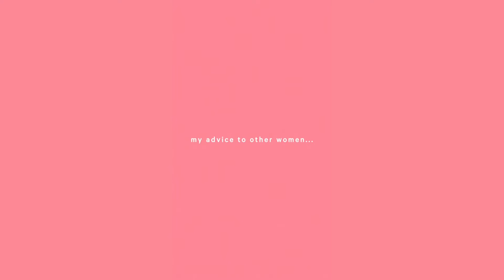INSPIRING WOMEN | MIRA MIKATI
The next woman in our Inspiring Women series is Mira Mikati, creative director of @miramikatistudio. Positive, happy, and colourful is how Mira describes herself and she reveals what the hardest lesson she ever learned was as well as who her biggest inspiration is.